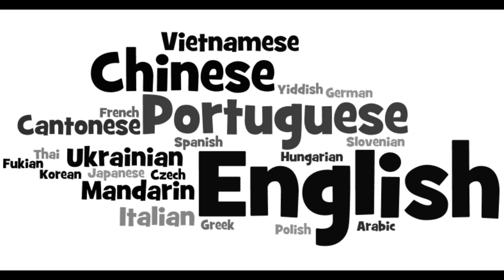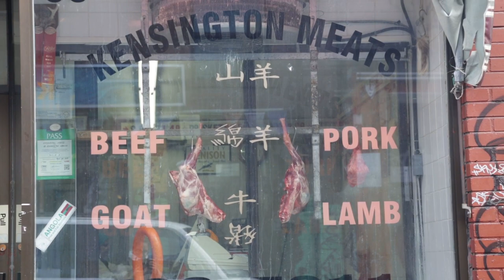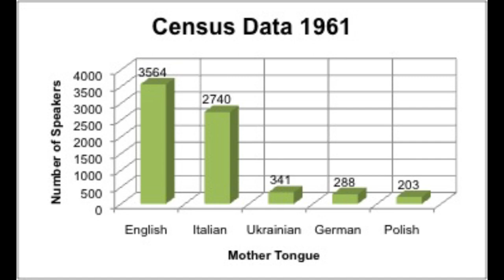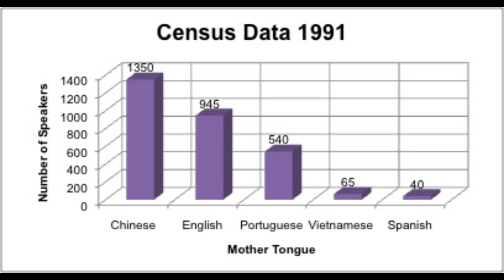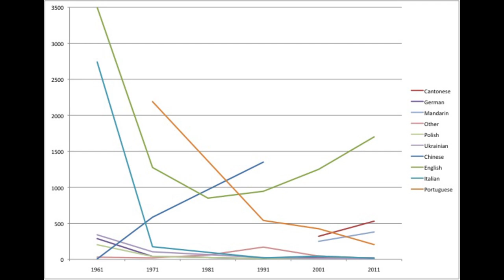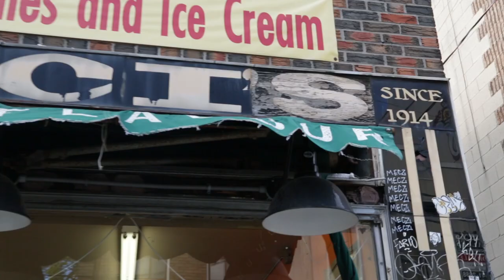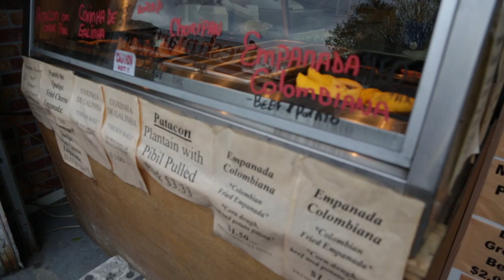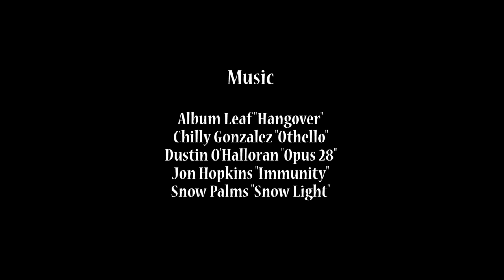Linguistic Landscape of the Kensington Market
This project explores the linguistic landscape of the Kensington Market over the past 50 years. This is a collaborative project with the fabulous Laura Elliott. It was our semester project at York University for a class called "Multilingual Education". This is my first foray into shooting documentary style videos.

Join us as we walk through the layers of languages in the market!